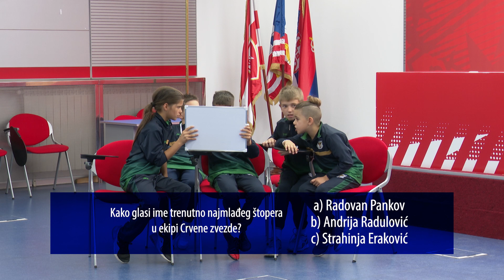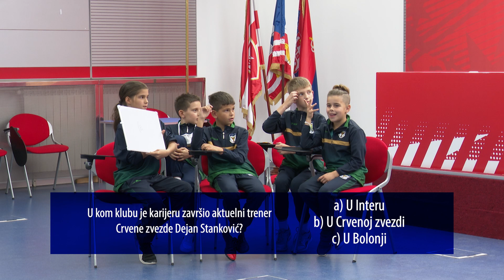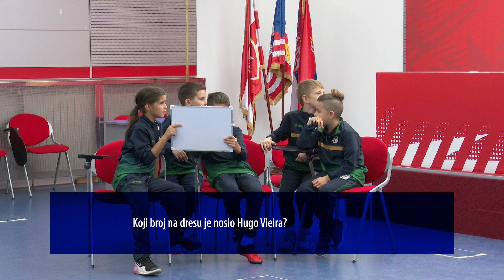ZVEZDOLOGIJA 3 - Nika vs. Železnik (drugo polufinale)